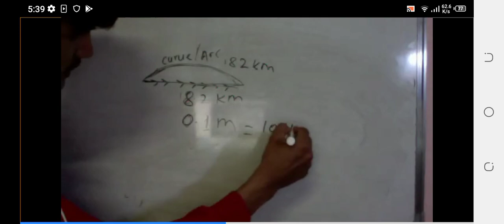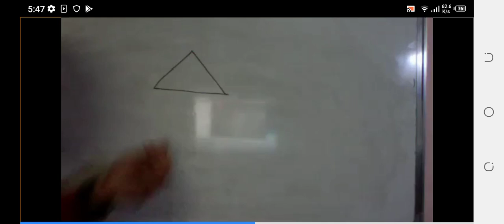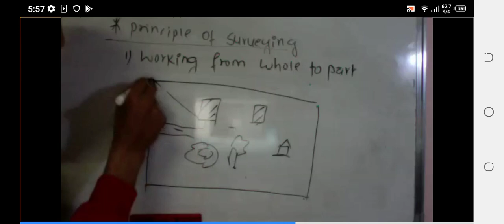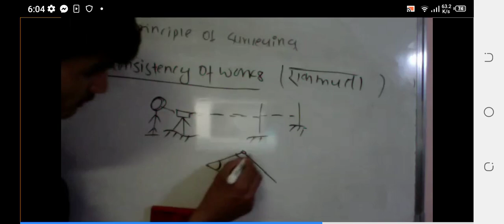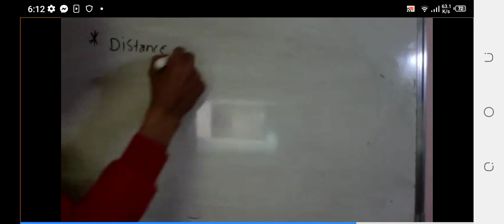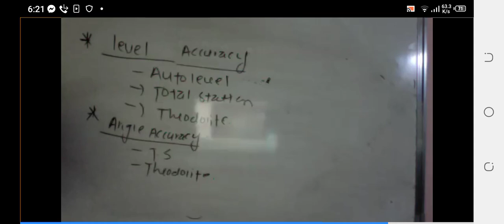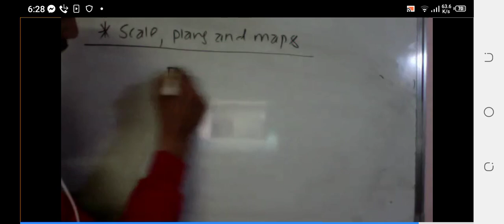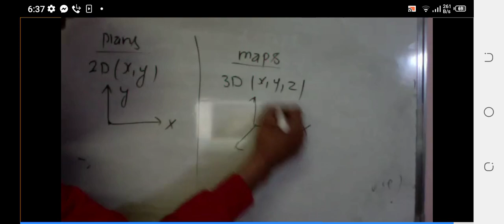December 27, 2021